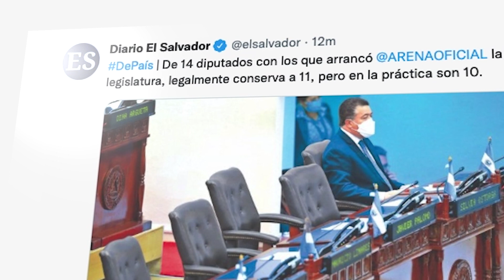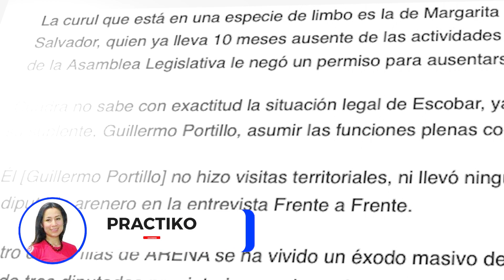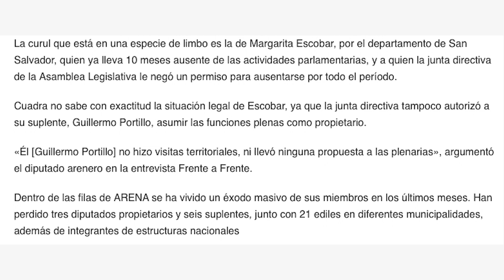UN RELIGIOSO PIDE QUE CRISTIANI SIGA LIBRE HAY QUE DEJARLO TRANQUILO ES LO QUE PIDE POR EL